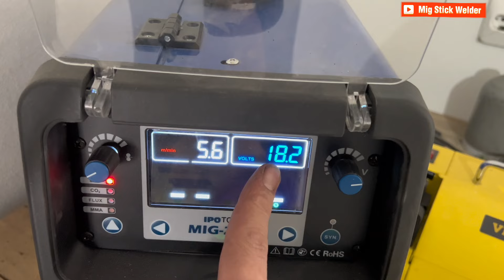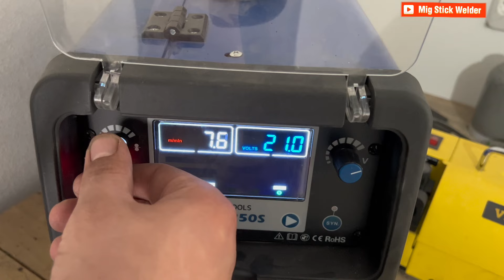few people know about welding thin tubes downhill